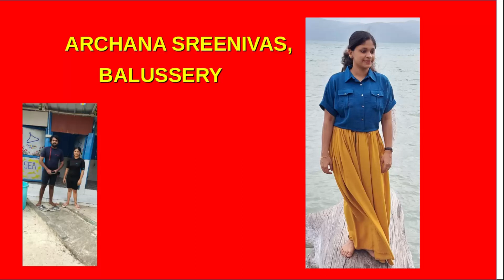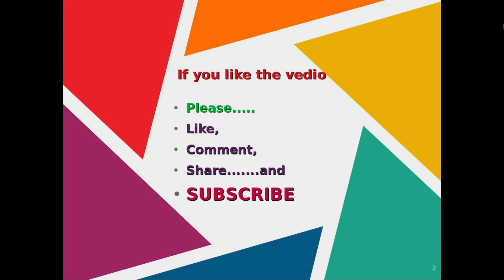SCUBA DIVING IN HAWLOCK ISLAND,ANDAMAN-NICOBAR ISLANDS,ARCHANA SREENIVAS,Balussery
SCUBA DIVING\SCUBA DIVING\SKUBA DIVING/SKOOBA DIVING/SCUBA DIVING IN HAWLOCK ISLAND,ANDAMAN-NICOBAR ISLANDS,ARCHANA SREENIVAS,Balussery